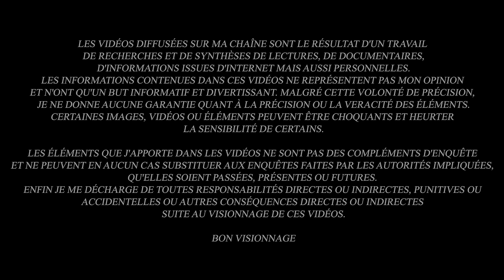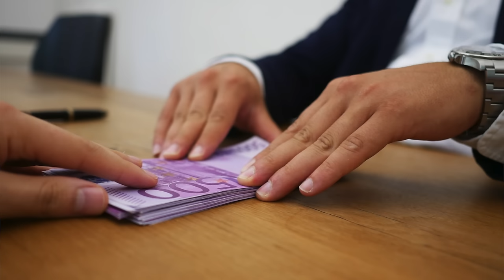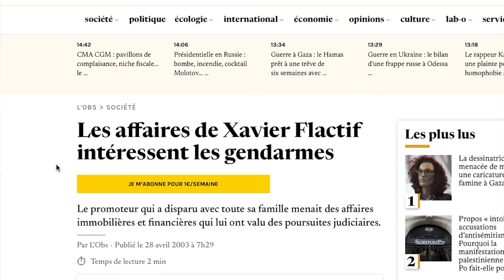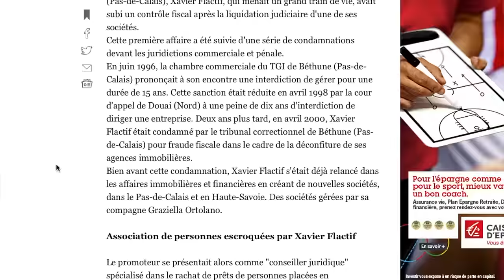JALOUSIE MORTELLE AU GRAND-BORNAND : L'affaire FLACTIF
Le 12 avril 2003 à 11h, Xavier Flactif, 41 ans, sa femme Graziella Ortolano, 36 ans et leurs trois enfants Grégory 7 ans, Laetitia 9 ans et Sarah 10 ans sont portés disparus. Le fils de Graziella, né d’une première union, arrive au Grand Bornand pour passer ses vacances avec sa mère mais il ne trouve personne pour l’accueillir. Tout a l’air en ordre, le frigo est plein, mais aucune trace de la famille. Alors que s’est il passé ? La famille s’est elle enfuie accablée par de nombreuses dettes ? Ou quelque chose de pire est il arrivé ?

                                          "Deuxième Vie"